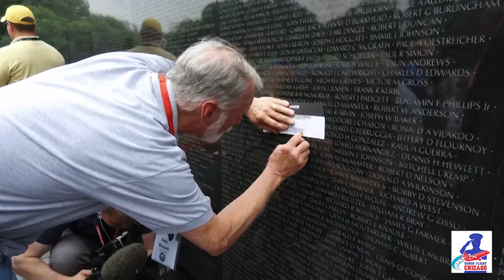Honor Flight Chicago's Message in 2020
Navy Seabee Bob Bruzek, a Vietnam War veteran, shares a message from Honor Flight Chicago to all of our heroes still await their Day of Honor in 2020.